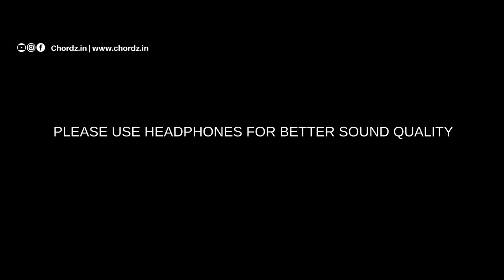Now available at the music stores near you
Thank you for giving us so much love Chordz is now available in music stores near you. The details will be shared very soon on our Instagram